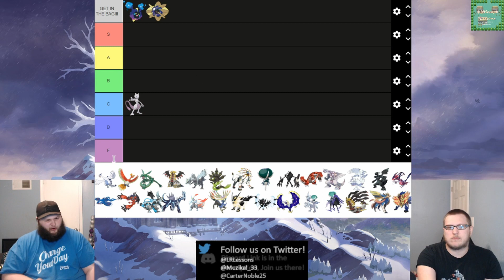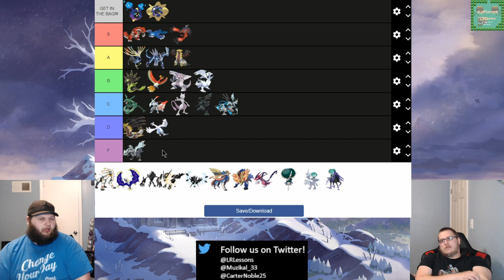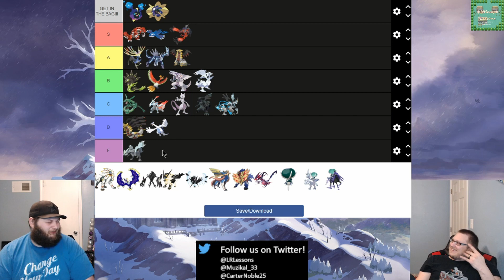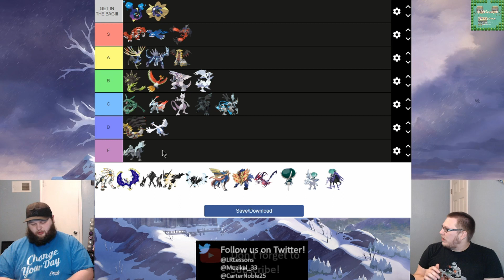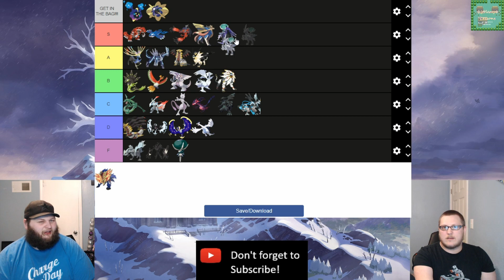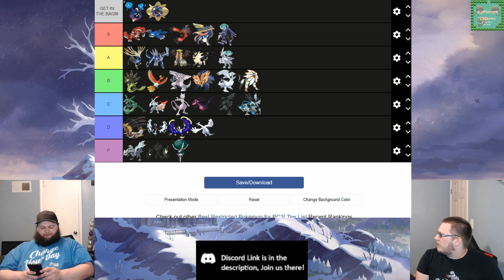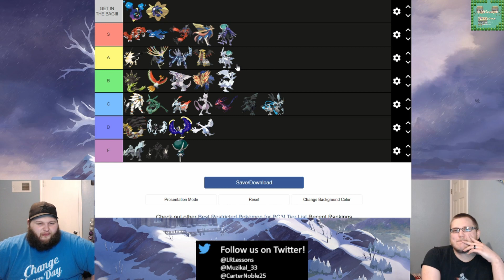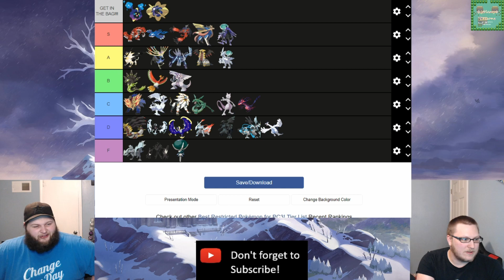Littleroot Lessons | Episode 48: Legendary Tier List!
Hello everyone! and welcome back to Littleroot Lessons! This week marks the start of Series 8, so the guys figured it be a good idea to help you all out on your team building by ranking all the available restricted Pokemon, from A to Zygarde, they cover them all!

Join the Littleroot Lessons Discord!